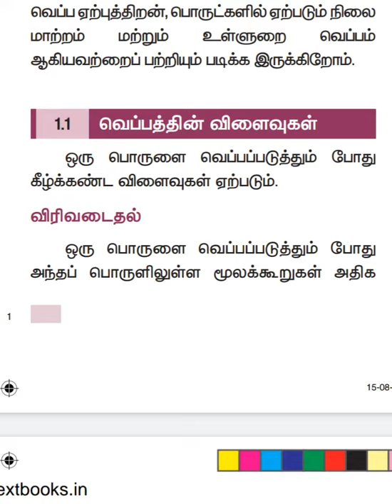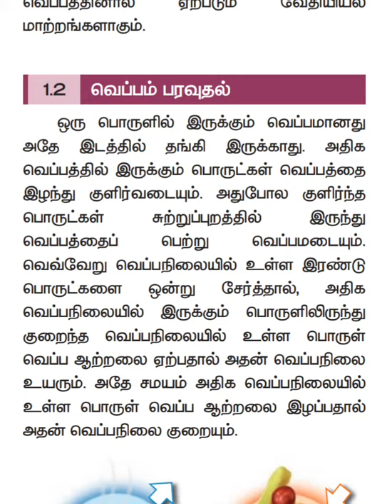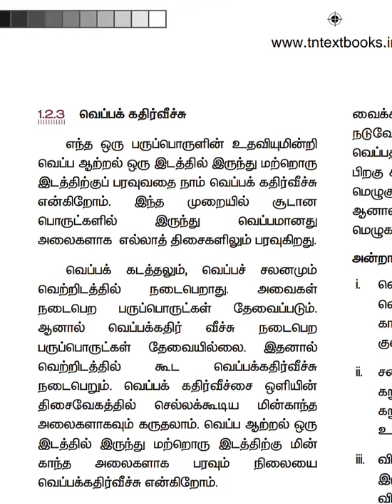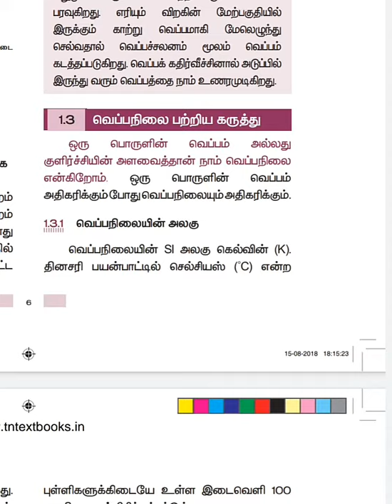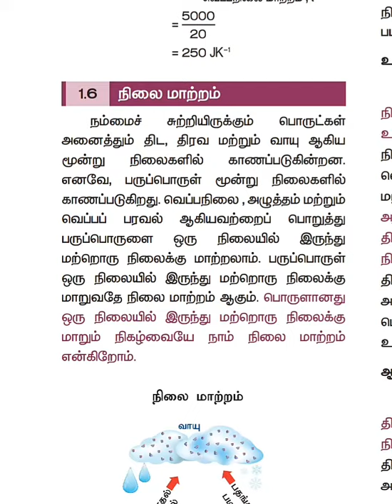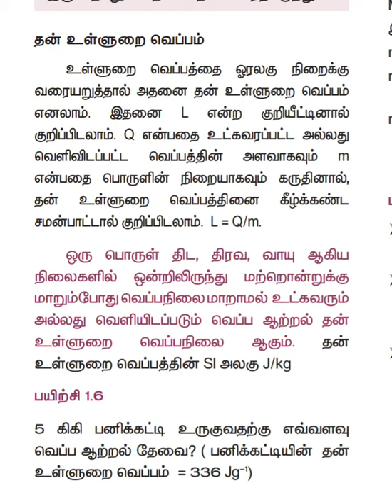9 - ம் வகுப்பு அறிவியல் - வெப்பம் / 9th standard science /